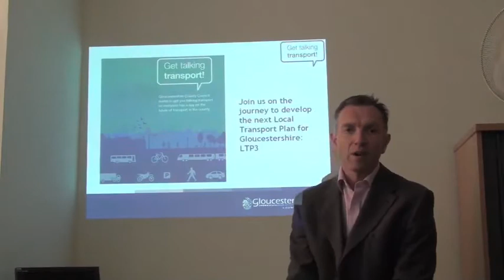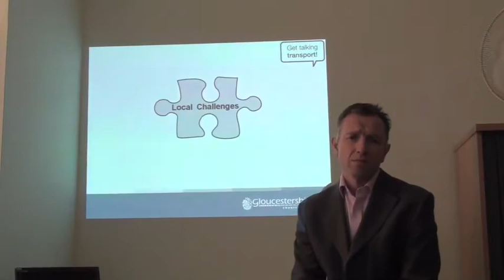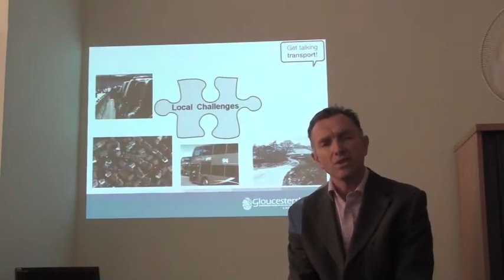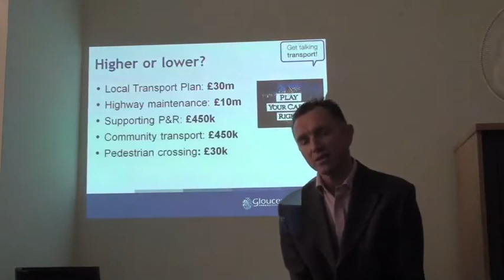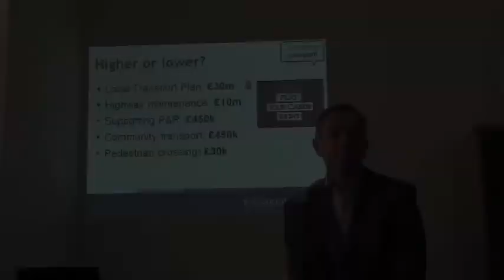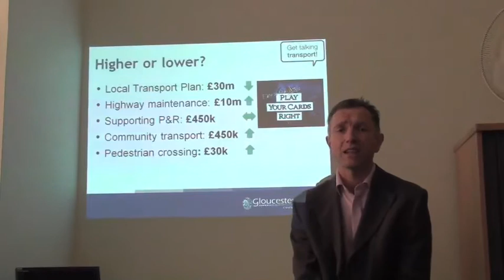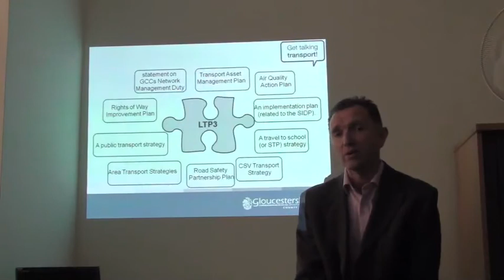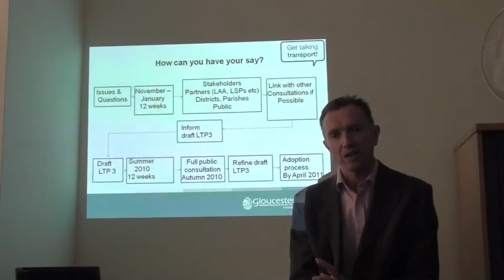Nigel Riglar is Talking Transport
Join us on the journey to develop the next Local Transport Plan for Gloucestershire (LTP3)